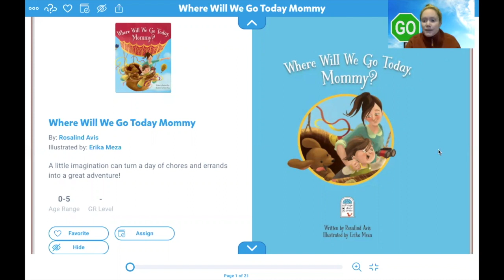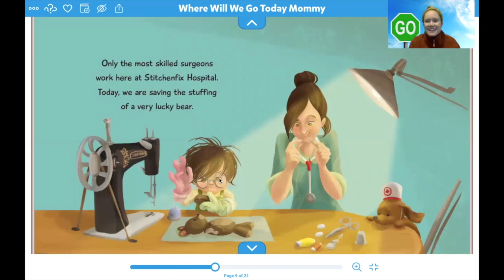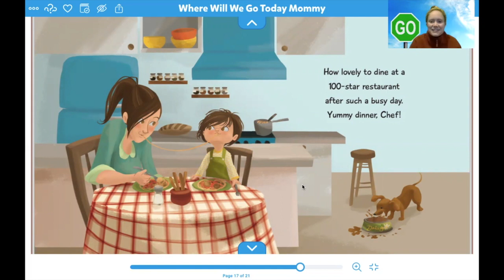Where Will We Go Today, Mommy? read by Megan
Let's read Where Will We Go Today, Mommy? written by Rosalind Avis